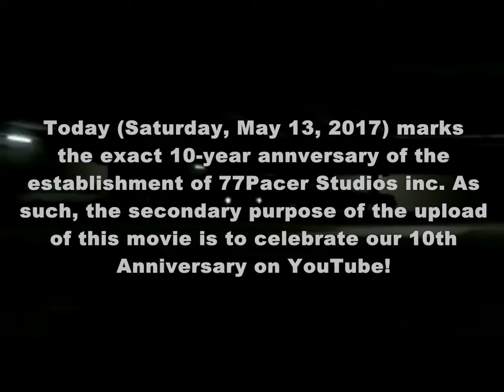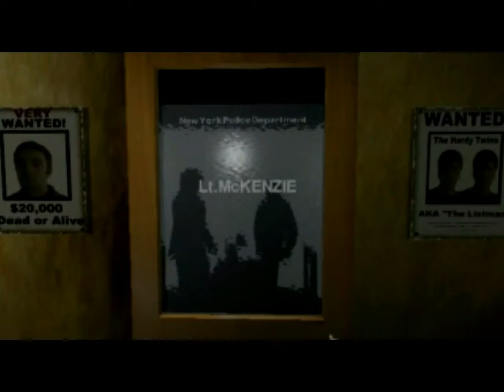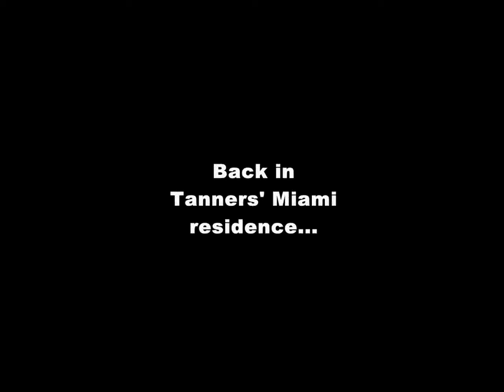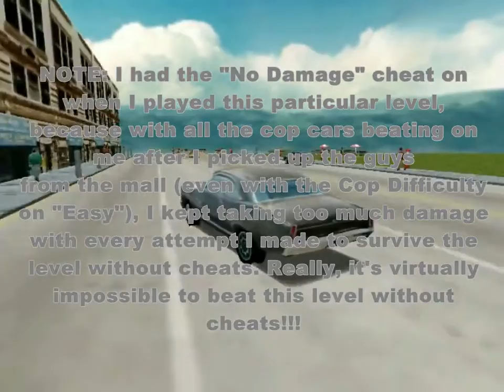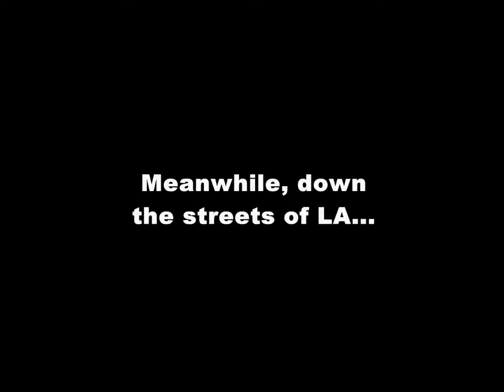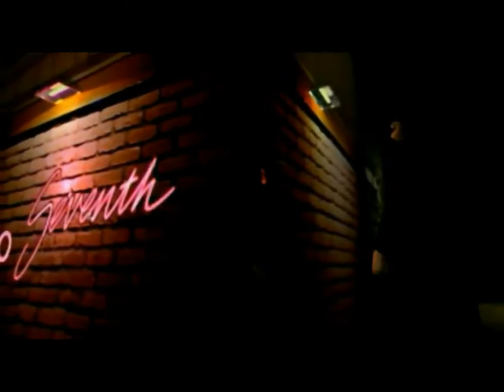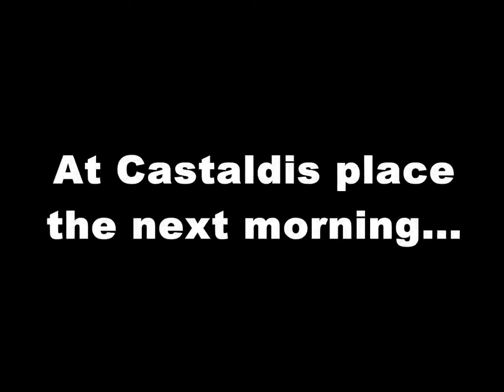Driver: You Are The Wheelman: The Movie (2017)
0:00 - Intro/Going Undercover.
3:50 - Miami/Interview.
16:26 - Case For A Key.
24:11 - Tanner Meets Rufus/Bust Out Jean Paul.
40:30 - The Informant/Jesse's Interrogation
43:55 - San Francisco.
49:56 - Tanner Meets Mojo
59:46 - Tanner Meets Slater
1:06:09 - The Mercy Mission.
1:24:33 - Tanner and Slater
1:27:46 - Los Angeles
1:34:28 - Castaldi plans to take out Bill Maddox
1:37:02 - The Maddox Hit.
1:50:17 - New York.
1:58:16 - Tanner Meets Ali
2:04:49 - Tanner and Ali DiscussTheir Future Plans
2:08:33 - Leck Tells Tanner It's Time To Get Out.
2:12:40 - The Ali Situation.
2:17:27 - Rite of Passage.
2:22:50 - The Ultimate Hit Is Revealed/The President's Run.
2:23:52 - The President's Run.
2:26:53 - Ending/Credits.
This here is my first full-length movie since "Bonestyx" (2010). It's a movie adaptation of the PC Game "Driver: You Are The Wheelman". What's really cool about it is that I've lent my voice over to the main character John Tanner (replacing Bradley Lavelle, the original voice actor), adding some more quotes while retaining most of the original quotes, making Tanner sound a bit more comedic. Note that I am credited as "Doctor Danno", which happens to be my stage name. Also, I've added in some more sound effects not normally heard in game (suspension sounds, pedestrians shouting while getting out of your way, scraping against walls, etc.) To add to the custom sounds, normally in-game, all the drivable cars use the exact same engine sound files, but I had modded the sounds so it seems as though each car has its own engine sound. (eg. the starting car in Miami has the drive, idle, and horn loops of the Panoz GTR-1 Race Car from Midtown Madness 1). I also added in engine backfires, not just by adding in a flame where the muffler is, but also using the sound of a sniper rifle firing as the sound of the backfire. One other thing to note is that today (Saturday, May 13, 2017) marks exactly 10 years since I joined YouTube in 2007, and so this video was published today to celebrate our 10th Anniversary. I'm one of the lucky users, as many other YouTube channels had the misfortune of either getting banned, deactivated, or abandoned by their creators. Enjoy, anyways!
NOTE: The moves and stunts that you see Tanner make in this movie are meant to STAY in this movie!! In real life, it's EXTREMELY IMPORTANT that the following be done:
1. Take safety and responsibility into mind when driving, and take it VERY SERIOUS!!!
2. Obey each and every law of the road!!! Don't drink and drive!!! We already have more than enough automobile accident related injuries and deaths going on, and we DO NOT WANT ANY MORE OF THESE INCIDENTS HAPPENING!!! The cops are on the watch 24 hours a day, 7 days per week, and 365 days a year!! Therefore, don't be surprised if you see any of those blue and red lights in the rear-view mirror!!! I got no love, sympathy, forgiveness, or mercy for those who drive drunk, because THEY DON'T DESERVE IT!!! All they deserve is punishments such as the loss of one's licence, a heavy fine they need to pay, or even a LOOOOOOOOOOOOOONNNNNNGGG time they need to serve in a correctional facility!!
3. ALWAYS wear your seat belt!!! Buckle up, it's the law!!!
77Pacer Studios is NOT responsible for your actions!! Thank you for your understanding!
amc stock,
what to watch,
project wheelman,